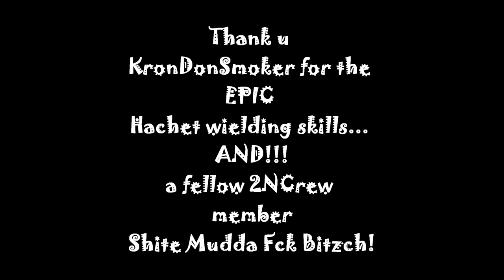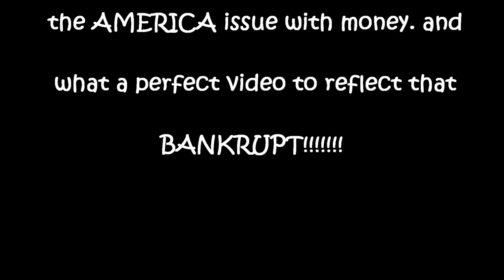Hatcheting Gone Wrong CODBO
America the story of success lol